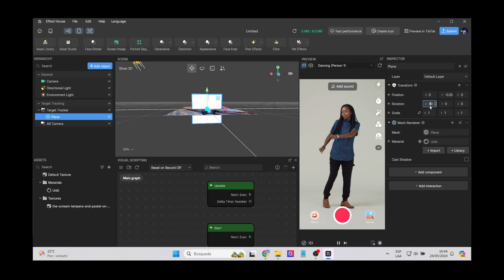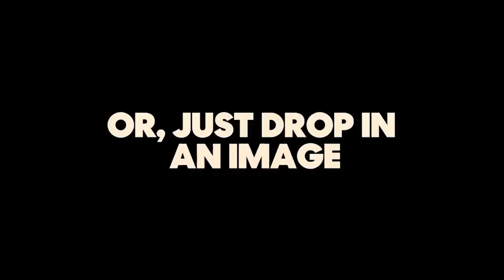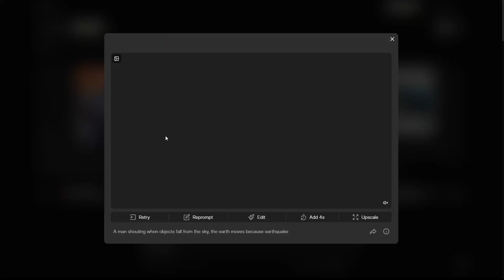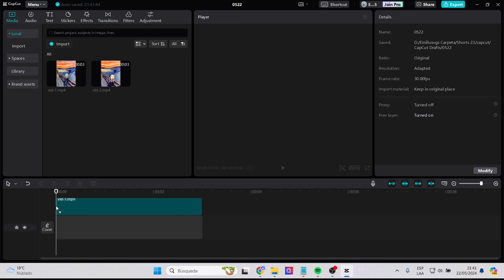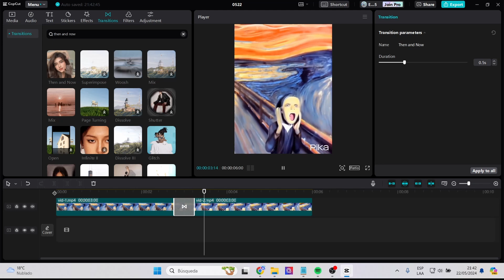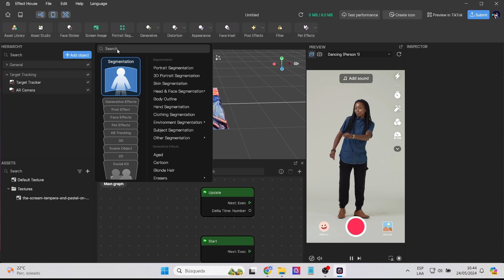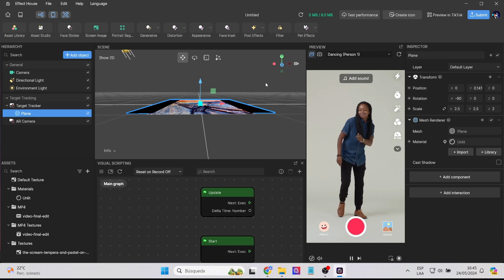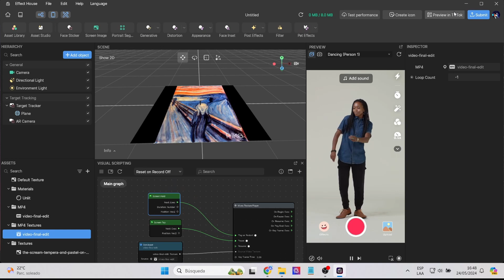Anima cuadros con Realidad Aumentada e Inteligencia Artificial | Tiktok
Tus cuadros cobran video con este filtro de tiktok de realidad aumentada. Aprende a crear experiencias increíbles utilizando inteligencia artificial (Pika) y la realidad aumentada.
Your pictures take on video with this augmented reality tiktok filter. Learn how to create amazing experiences using artificial intelligence (Pika) and augmented reality.

Mi VR / AR software y hardware:
⚡ Oculus Quest
⚡ Aryzon
⚡ Zapbox
⚡ Merge Cube